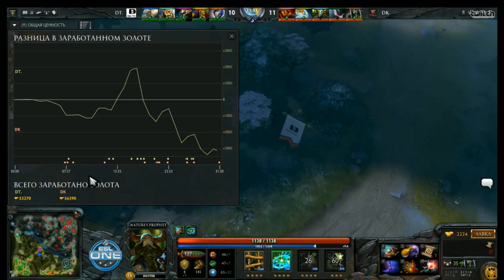Team DK vs Dream Time Game 1 - ESL One China Qualfiers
*Due to technical issues we were unable to cast from the lobby. Combined with the ESL admins being unable to ticket the games, we were unable to cast from DotaTV as well*

The ESL has created the largest tournament prize pool and LAN finals ever in Dota 2. With over $150,000 USD prize money up for grabs it has brought together all the greatest teams in the world together.